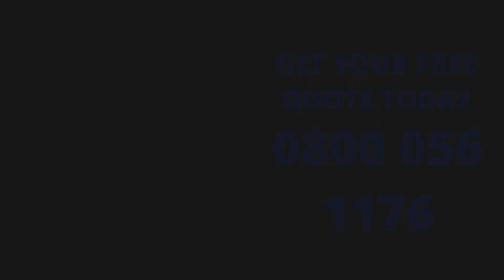Facebook Cover Videos | Focus Digital Marketing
Compilation of Facebook Cover Videos that we have created for some of our clients.

These include Viriclean, Independent Pest Control and Merseyside Car Repairs.